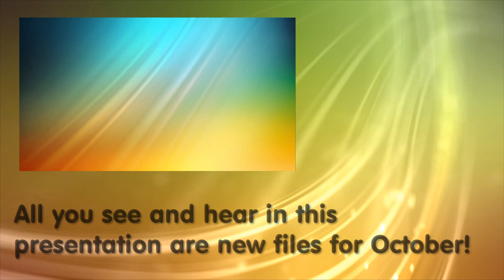Callouts Premium Graphics, Video Backgrounds, Sound Effects and more, News October 2012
Callouts Premium Graphics Videos and Sound. In October we've added many new files available as direct download for our Premium members.

Access hundreds of videos, graphics, music for your video creation and creative projects